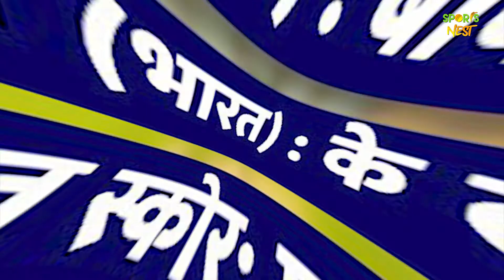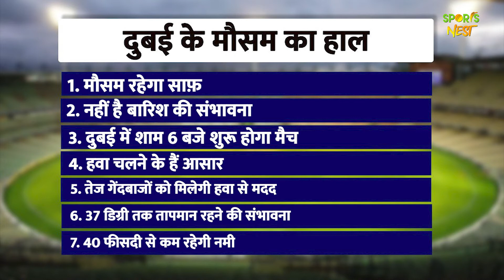Asia Cup 2022: IND vs PAK Pitch Report | IND vs PAK Weather Report | Dubai Weather Report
दुबई के दुबई इंटरनेशनल क्रिकेट स्टेडियम में टीम इंडिया और पाकिस्तान के बीच एशिया कप 2022 का मैच नंबर 2 खेला जाएगा। दोनों टीमों ने अपनी अपनी तैयारियां लगभग पूरी कर ली है। हालांकि मैच से पहले आप लोगों को ये जानने की बहुत जिज्ञासा होती है कि पिच का हाल क्या होगा, और क्या होगा मौसम का मिजाज। तो इस वीडियो में हम आपको मैच से पहले बताने जा रहे हैं पिच एंड वेदर रिपोर्ट।

Inn This Video-

ind vs pak 2021 t20 world cup
ind vs pak asia cup 2022
 ind vs pak cricket news
ind vs pak cricket
ind vs pak cricket match
dubai weather february
wetter dubai februar
dubai weather video
dubai weather forecast
dubai fujairah weather